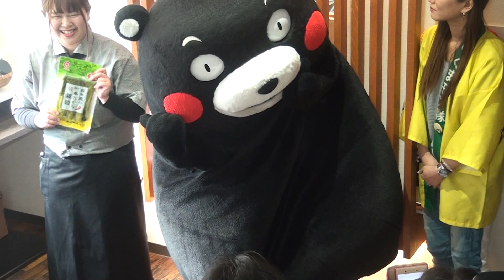190324_くまモン[02]買いに行けない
「ひごつ堂3周年お客様大感謝祭」で、ひごつ堂に出没した『くまモン』。お勧めの商品をひごつ堂で買おうとするが仕事なので止められる。